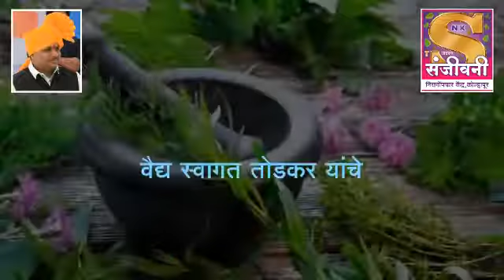Swagat todkar patient review